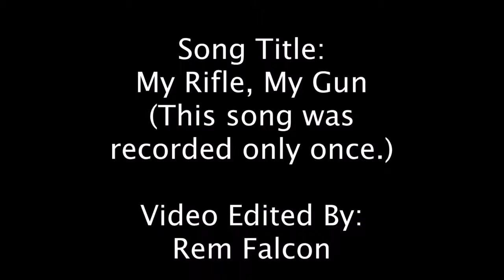BULLET MACHINE - My Rifle, My Gun (Demo)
MY RIFLE, MY GUN.

The song is not mastered. It was recorded directly to the console.

Industrial Metal Band From Miami Fl. 305. \M/